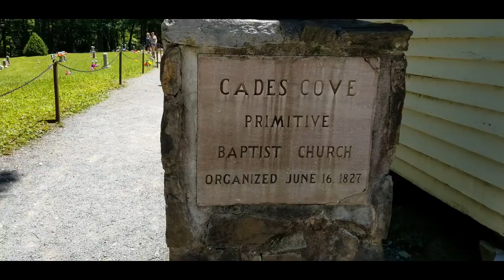The Beauty of Cades Cove in The Great Smoky Mountains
In the beginning of June Teo and I decided to take a road trip from Santa Clarita, California to Washington DC. In the sixth episode Teo and I arrive at The Great Smoky Mountains in Tennessee. Here explore the Cades Cove area and find a beautiful waterfall.

Artist: A. A. Aalto

Artist: Scott Holmes
(Link Listed Above)
(Link Listed Above)

(Link Listed Above)